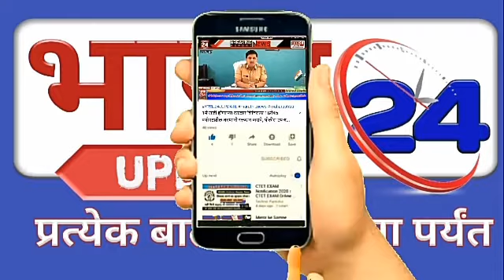इस्लामपूर शहर शिवसेनेच्या वतीने मा.तहसिलदारसो. यानां निवेदन